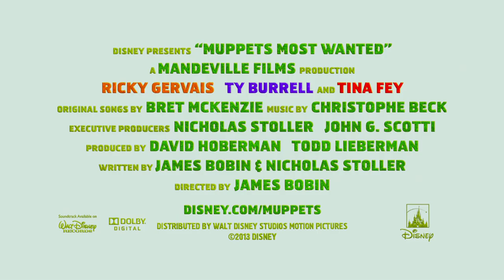Muppets Most Wanted - Teaser Trailer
The Muppets Most Wanted Teaser Trailer. Starring Tom Hiddleston, Debby Ryan, Christoph Waltz, Ricky Gervais and Tina Fey.